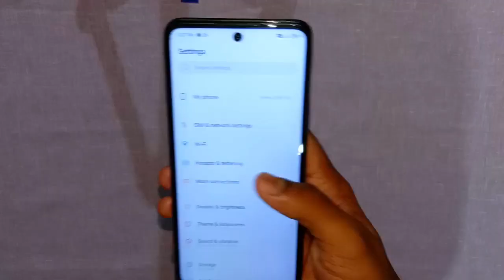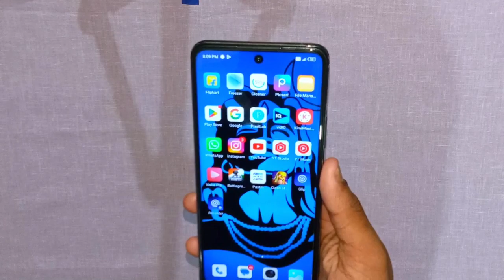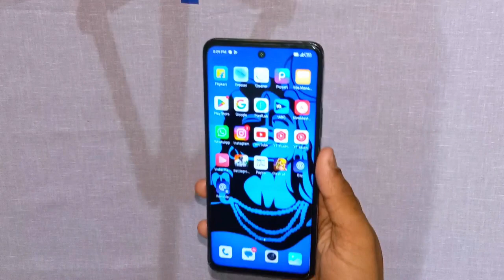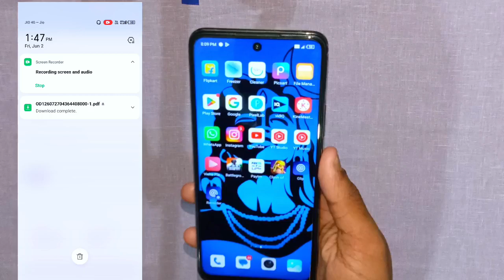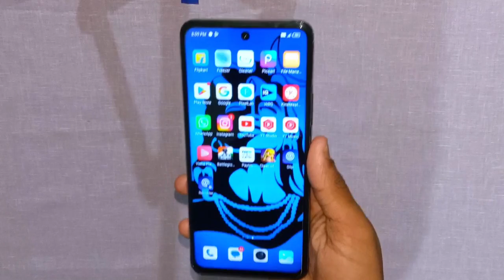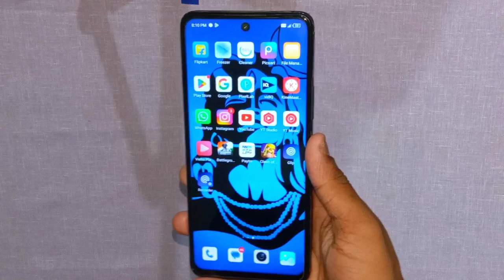Don't Buy Infinix Zero 5g In 2023😭/ Infinix zero 5g fingerprint Issue / Infinix Zero 5g 2023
Please Don't Buy Infinix Zero 5g In 2023 / Infinix zero 5g fingerprint Issue /Infinix Zero 5g Review